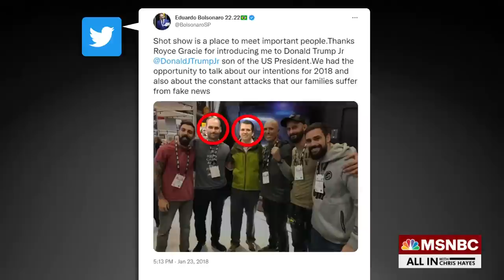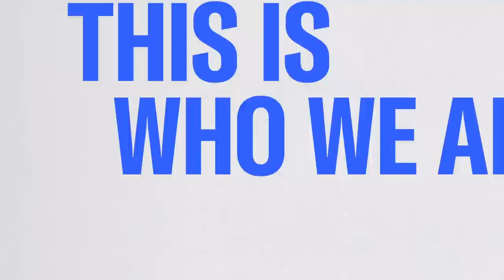‘American export’: Right-wingers storm Congress in Brazil in echo of Jan. 6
“If the U.S. can export this model of attempted authoritarian coup to Brazil, well then perhaps Brazil can export back a model of real accountability for the perpetrators and the planners,” says Chris Hayes on the January 6-style riot in Brazil.